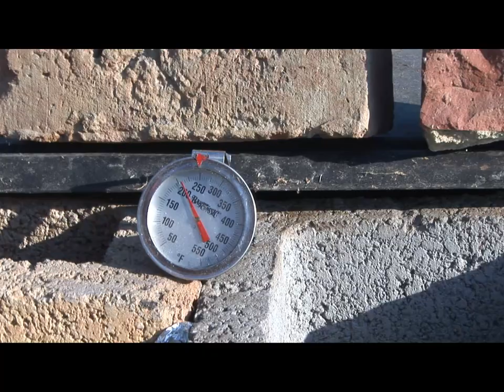Pig Picking at the Early Farm, Aulander North Carolina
A pig picking for friends and family at the Early family farm in Aulander, NC.  Barbecue Pig North Carolina BBQ Whole Hog